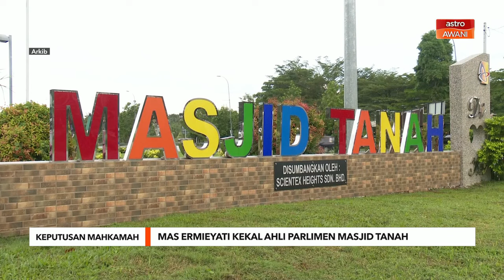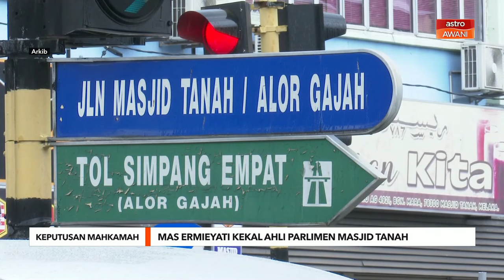Mas Ermieyati kekal Ahli Parlimen Masjid Tanah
Keputusan dibuat Hakim Mahkamah Pilihan Raya Melaka Datuk Abu Bakar Katar yang menolak petisyen petisyen difailkan calon Barisan Nasional (BN), Abdul Hakim Abdul Wahid.